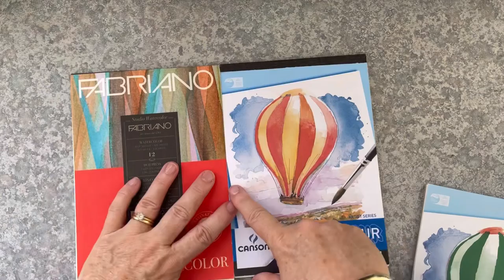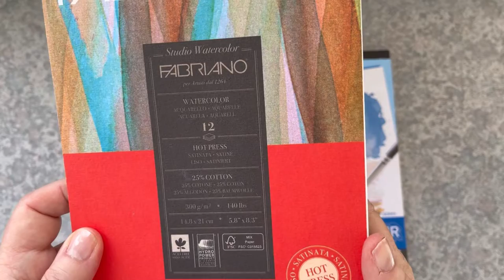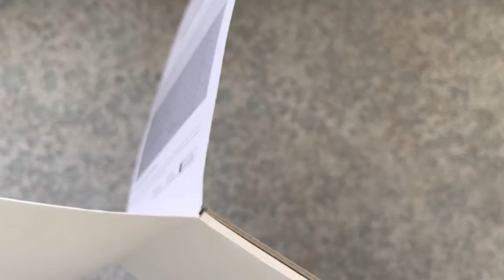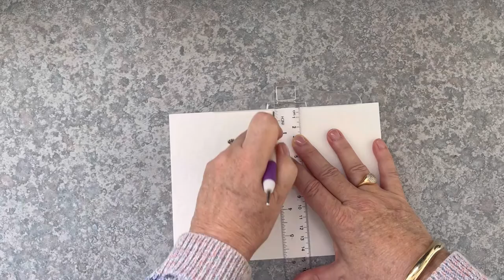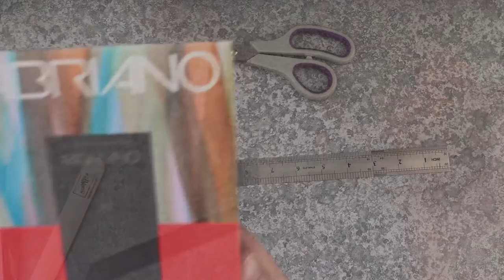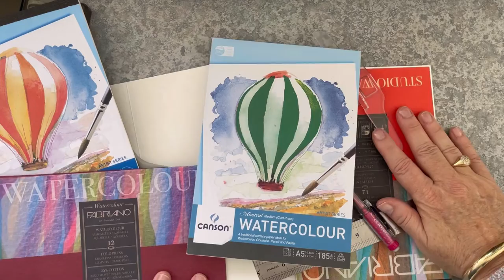Paper Crafting Magic: 6 Ways to Fold Thick Watercolour Paper! 🗓️📒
The best methods for folding heavy Watercolor paper. Using Canson and Fabriano A5 pads, here are 6 ways to fold your Watercolor paper to achieve a smooth edge and minimal cracks. I show you some economical ways using everyday items if you don’t have professional tools.
Thick Watercolor paper is a wonderful substrate when painting cards, the heavy paper won’t buckle as easily as thinner Watercolor paper, and gives a professional finish.

🎨FAVOURITE PAINTS.
Kuretake GANSAI TAMBI Art Nouveau Set
Kuretake GANSAI TAMBI 36 Colour Set
Daniel Smith Watercolor Essentials set
Daniel Smith 24 Color Watecolor Half Pan Set in a Metal Box
Winsor & Newton Professional Water Colour Lightweight Metal Box, 24 Half Pans
Liquitex Basics Acrylic Paint Tube 48 Piece Set
Liquitex Professional Heavy Body Acrylic Paint, 24 Essentials Set

🧑‍🎨FAVOURITE BRUSHES.
Princeton Snap Paintbrush Set, White
Princeton Velvetouch Mixed-Media Brushes for Acrylic, Oil, Watercolor 4_piece Professional Set
Princeton Select Grainer Brush 3/4"
WatercoloUr Squirrel Hair Mop Brush, size 4

🗒️ FAVOURITE PAPER & JOURNALS.
Arches Cold Press Watercolor Pad 9" x 12 "
Baohong Academy Watercolor Paper Block
Canson XL Series Watercolor Textured Paper Pad 9 x 12 inch
Strathmore 300 Series Watercolor Cold Press 9" x 12"
Artway Indigo 100% Cotton Rag Paper A4
Artway Indigo Handmade Sketchbook - 100% Cotton Rag
Handbook Journal Co. Artist Watercolor Sketchbook

🫶🏻FAVOURITE MARK MAKING SUPPLIES.
Derwent Inktense Watercolor Pencils 12 Tin
Derwent Inktense Watercolor Pencils 72 Tin
Classic Neocolor II Water-Soluble Pastels, 15 Colors
Mont Marte Acrylic Ink Premium 12pc
Sakura Pigma Micron fineliner Pens Black
Molotow GRAFX Art Masking fluid Pen

🧑‍🎨 GEL PRINTING SUPPLIES.
Speedball 8022 Gel Printing Tool Kit Red (inclues Baren, Brayer and Plate )
Gelli Arts 4" Round Gel Plate
Ranger Gel Plate 24 x 30cm
Strathmore Printmaking Paper Pad 11" x 14"
Strathmore Toned Tan Sketch Pad (brown )

🫶🏻FAVOURITE PAPER CRAFTING SUPPLIES.
Dylusions Creative Journal small (5x8)
Tim Holtz Paper cutter Deckle Edge Tool
Sizzix Stencil and Stamp Tool
Versafine Onyx Black Pigment Ink
Versafine Clair, Full Size Ink Pad, Acorn
Acrylic Stamping Blocks Tools Set for Beginner Stampers
Beautiful Scenery Tree Clear Stamps
4 Sheets Words Clear Stamp Sentiments
Sizzix Clear Stamps By Pete Hughes - Sunnyside Sentiments
Sizzix Layered Stencil By Olivia Rose: Bird & Branches
Sizzix 660200 Big Shot 6" Die Cut and Emboss Machine
10 Styles Plastic Embossing Folders
Celebration Greetings cutting dies